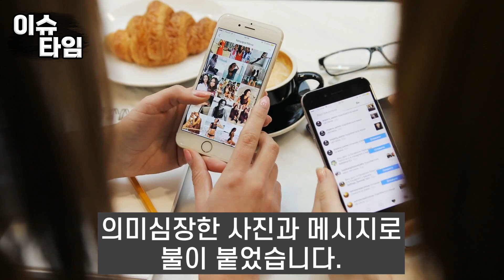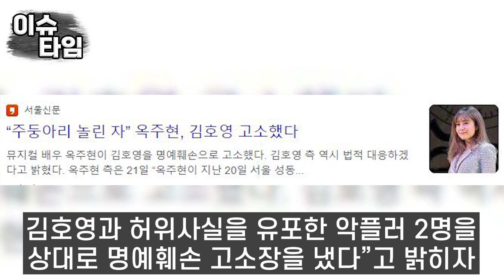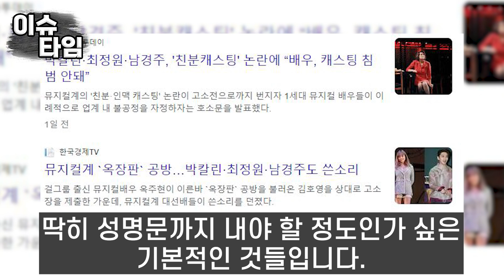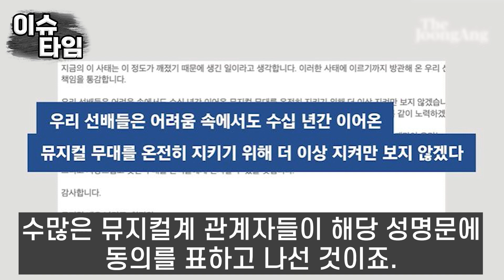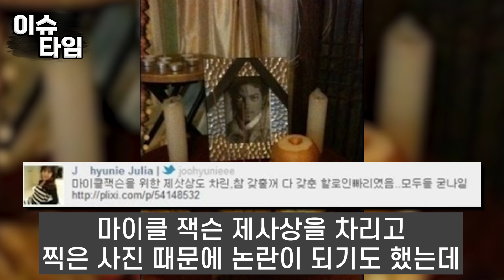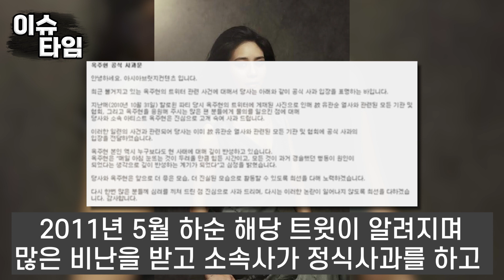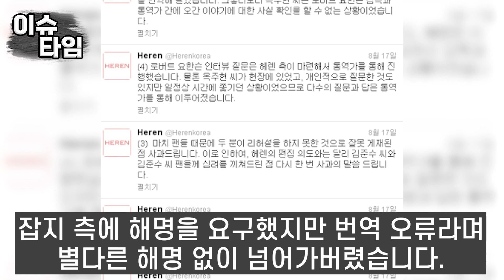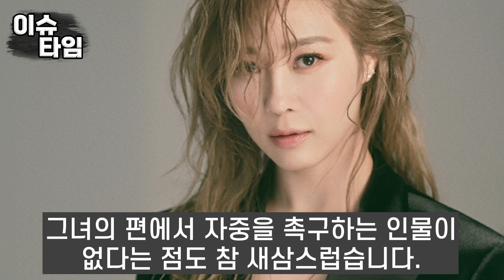터질게 터졌다! 무려 7년전 방송에서 캐스팅 조언한다고 공개한 옥주현 "모든 걸 조율하는 실세' 신성록 우쭐 옥주현 이번에도 안티 짓인가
터질게 터졌다!
무려 7년전 방송에서 캐스팅 조언한다고 공개한 옥주현
"모든 걸 조율하는 실세' 신성록
우쭐 옥주현 이번에도 안티 짓인가